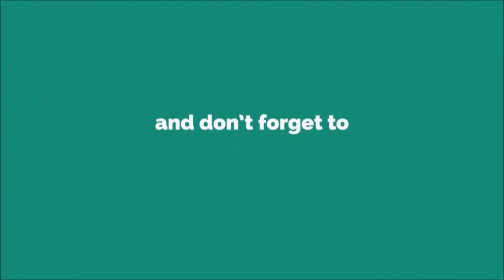Buho Ringtone [With Free Download Link]